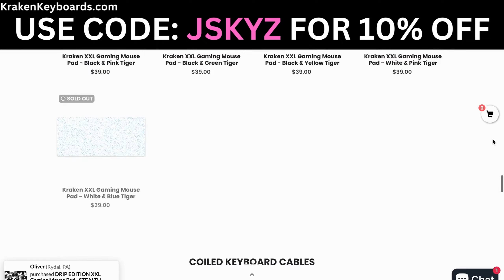Kraken Pro 60% Mechanical Keyboard 😴 Fortnite Keyboard & Mouse Sounds ASMR Gameplay 😍 360 FPS 4K🏆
Fortnite But You Are Me On The FASTEST Keyboard POV 🤩 (Kraken PRO 60%) OG Fortnite

Fortnite But You Are Playing On The FASTEST Keyboard (POV) + Handcam 4K 280Hz ASMR 🤩

Keyboard Handcam

Acer Hellios
Asus TUF gaming laptop
Laptop Fortnite